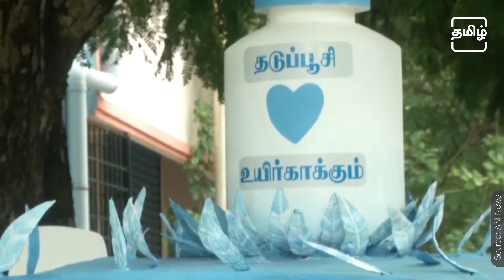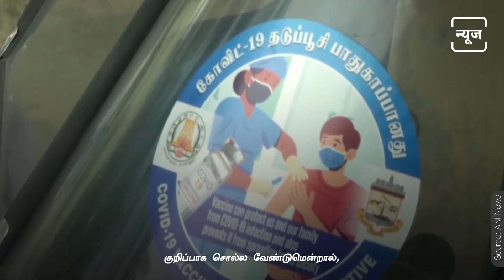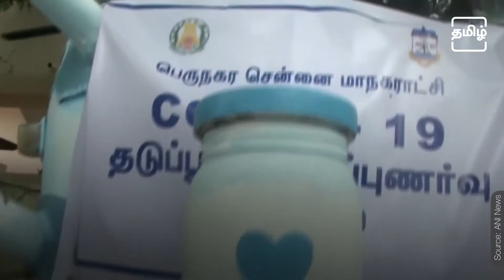Artist Designs Auto Depicting COVID Vaccines | விழிப்புணர்வு ஆட்டோ | Tamil NEWJ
This auto rickshaw is roaming the streets of Chennai. Its purpose is to raise awareness about COVID vaccines. Chennai’s artist Gautam is behind this auto. From vaccine vials to syringes have been used in the auto.

கொரோனா தடுப்பூசி செலுத்திக் கொள்வதன் அவசியத்தை வலியுறுத்தும் .வகையில் இந்த ஆட்டோவை உருவாக்கியிருக்கிறார் கௌதம். இதில் தடுப்பூசி மருந்து குப்பி, சிரிஞ்ஜ் மாதிரிகளை பொருத்தியுள்ளார்.

Time Stamp:
00:00 Introduction
03:00 Subscribe to Tamil NEWJ